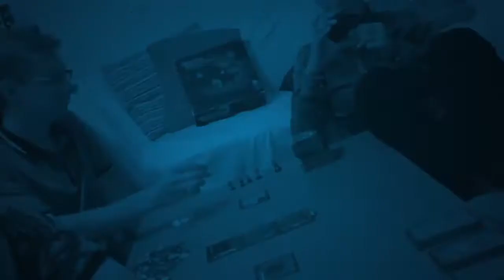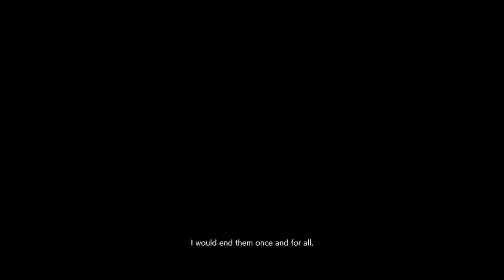Resident Evil 3 - Episode 10 - The Final Showdown - No Commentary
We are Gaming With The Goons (GWTGoons). Home of gaming entertainment from Video Games to Board